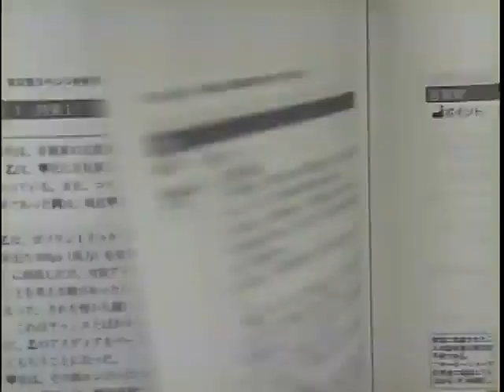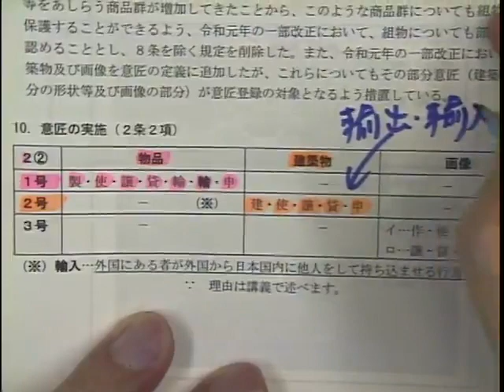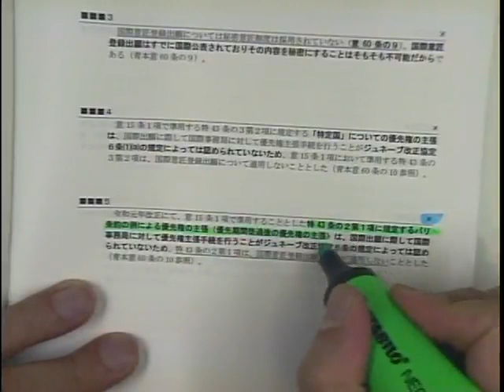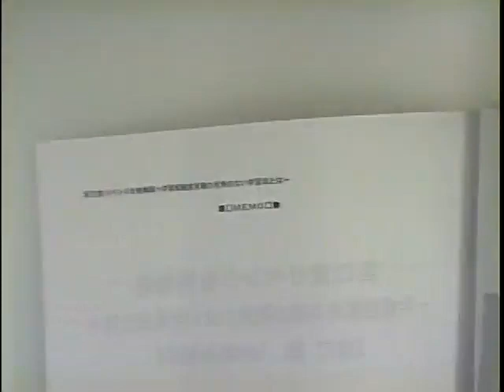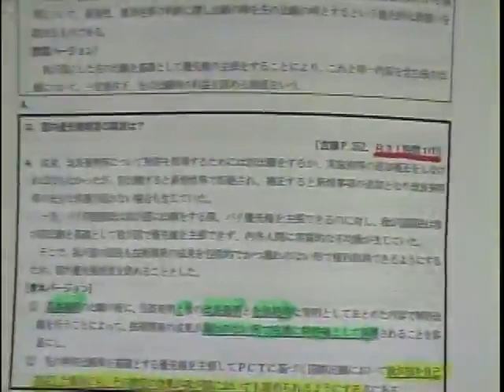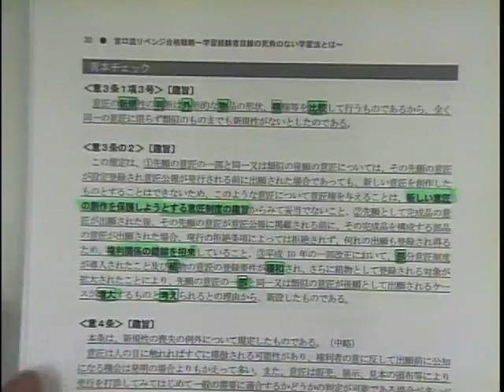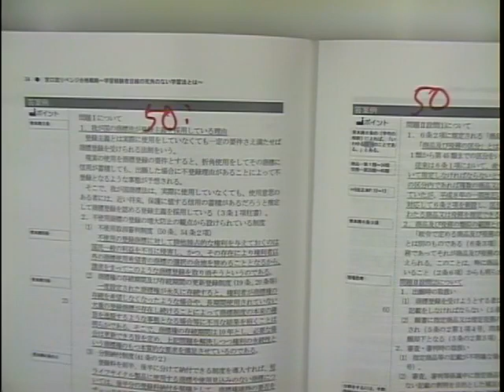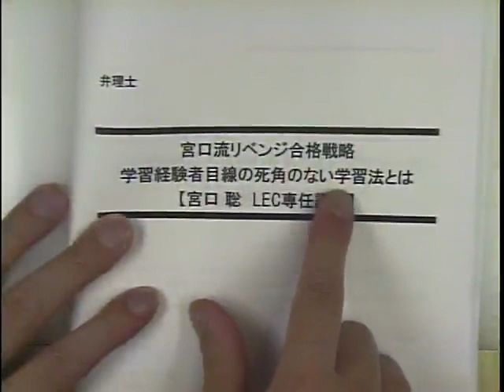【弁理士試験】宮口流リベンジ合格戦略～学習経験者目線の死角のない学習法とは～（宮口聡LEC専任講師）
ガイダンス動画で使用しているレジュメは
以下のページからご覧いただけます。

『宮口流』学習経験者特有の弱点を克服する新網羅学習で悪循環を断ち切る ！

１、学習経験者を意識した重点講義
２、口述試験を意識した論文学習
３、豊富な回数の講義

学習経験者向け 宮口聡の短答・論文トータルサポートコースのご案内はこちらから⇒